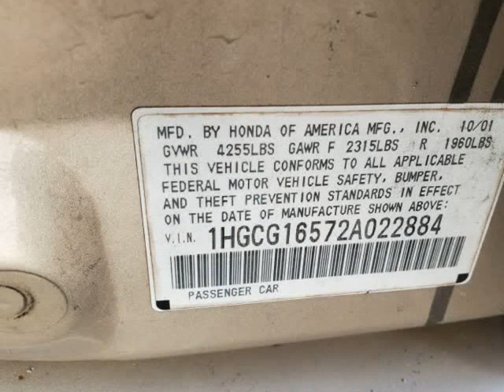2002 Honda Accord Sdn EX Auto V6 w/Leather (Houston, Texas)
USA Auto Brokers
1619 N. Shepherd Dr.